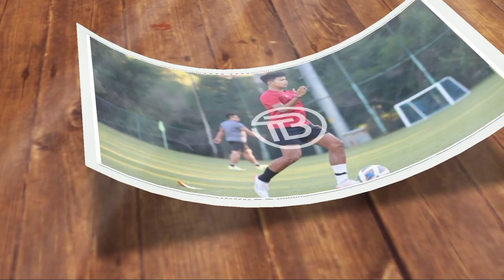Kadek Arel Ancang-ancang untuk Musim Depan, Bertekad Fokus Perbaiki Fisik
Pemain yang baru promosi bersama tim senior Bali United, Kadek Arel Priyatna mengaku telah mengevaluasi diri dari tiga pertandingan yang diarunginya di Liga 1. Arel pun bertekad berlatih keras untuk meningkatkan kondisi fisik dan melatih fokus sepanjang jalannya pertandingan. Kadek Arel yang beberapa kali mendapatkan kesempatan membela Timnas Indonesia, sudah lama dilirik Teco untuk memperkuat lini belakang Bali United.
Kadek Arel yang berposisi sebagai bek tengah itu juga menjadi salah satu pemain yang beberapa kali mendapat kesempatan bersama pelatih Timnas Indonesia, Shin Tae-yong dalam pemusatan latihan di Turki dan Spanyol beberapa waktu lalu.